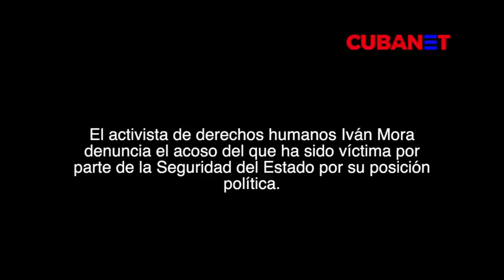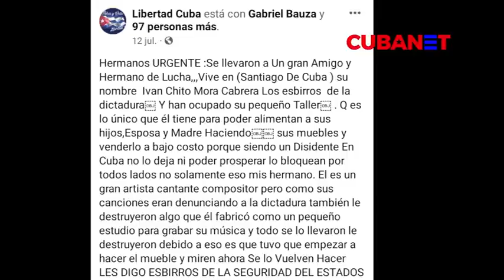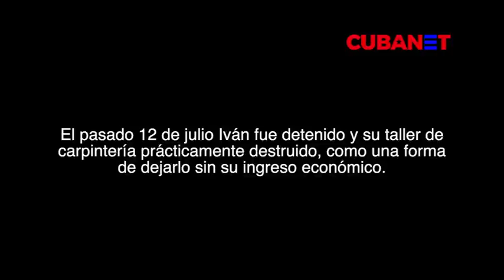EMPRENDEDOR cubano denuncia ARRESTO ARBITRARIO por parte de la SEGURIDAD DEL ESTADO